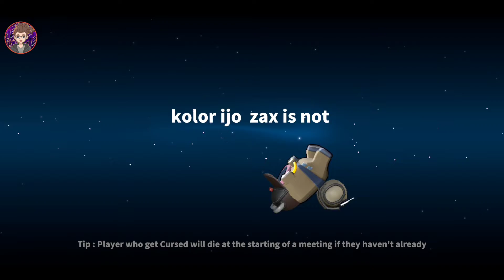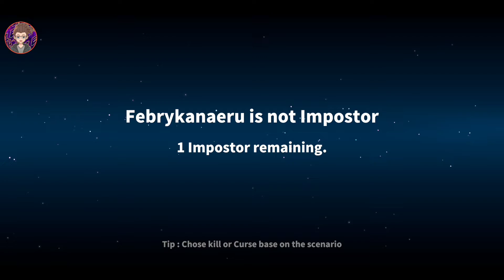Kutukan Konjurer Menghantui Space Crew - Super Sus Indonesia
💠 GAME INFO 💠
🔹Nama : Super Sus
🔹Size : 155 MB
🔹Bahasa : Indonesia
🔹Status : Online

Jangan lupa dukung channel ini dengan like dan subscribe jika kalian suka vidio kali ini (subscribe dan nyalain ini loncengnya biar kalian nggak kelewat vidio terbaru dari channel ini) ,dislike kalau nggak suka dan jangan lupa tingalin coment dibawah.

💠 DEVICE & APPS 💠
🔹Device : Xperia XZ2
🔹SCR : SCR Bawaan
🔹Edit video : Kine master
🔹Edit thumbnail : Pixellab